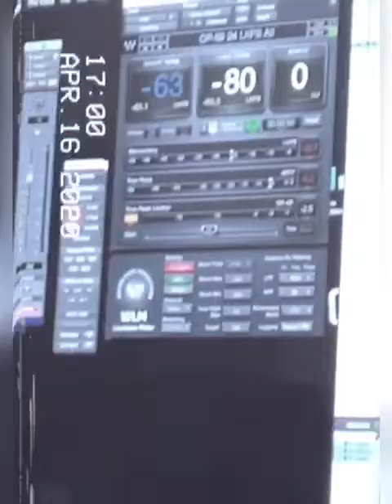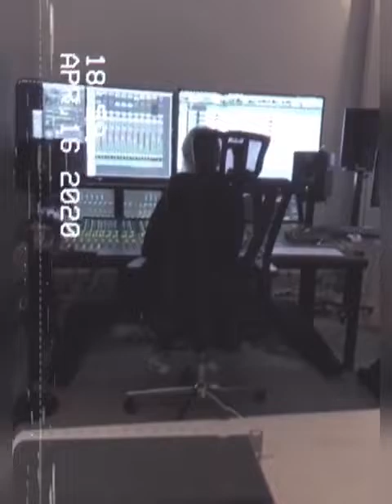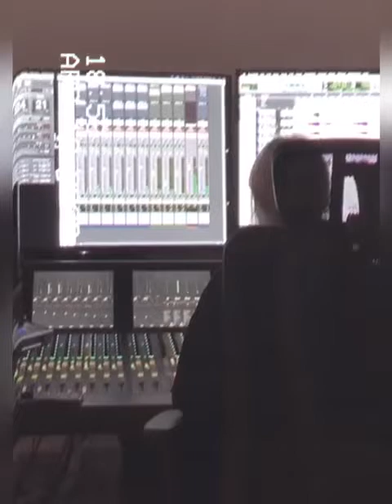Behind the Scenes Part 1 | The Studio @ Hillsong College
Walk behind the scenes of our recording of The Studio sessions week 5.

Thanks to our team for making it very special!

Vocals: Freddy Morales, Rachel Garcia, Ces Hage
Keys: Isaac Aviles
Production: Abigail Dannewitz, Marco Odermatt, Jeremy Hong, Craig Herbert
Film & Edit: Rachel Higginbotham and Austin Gerland
Oversights: Aran Puddle, Kayleigh Alexandre